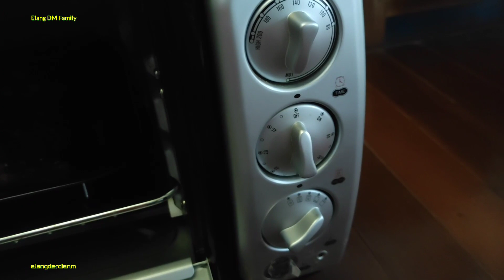🔴BEGINI CARANYA PANGGANG AYAM YANG MAKNYUS👌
Kali ini saya akan memberikan cara panggang ayam dengan bumbu kalasan yang super lezat dan mantul. Pemanggangan ayam sebanyak 2 ekor menggunakan oven listrik secara bersamaan. Ayo Guys langsung saja saksikan bersama-sama.